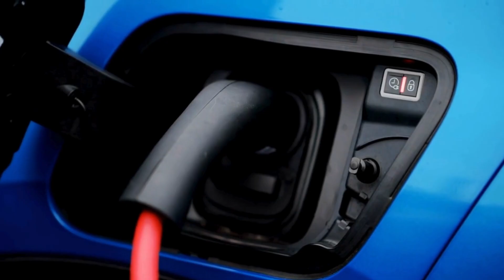CATL Just Released Sodium Ion Battery with 5 Minutes Ultra Fast Charging